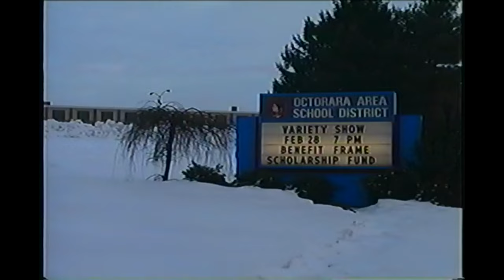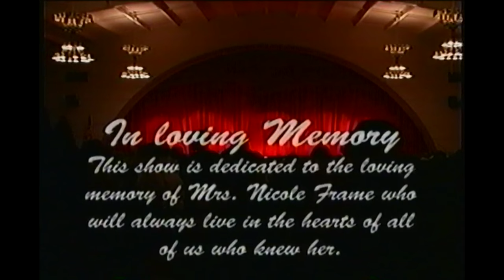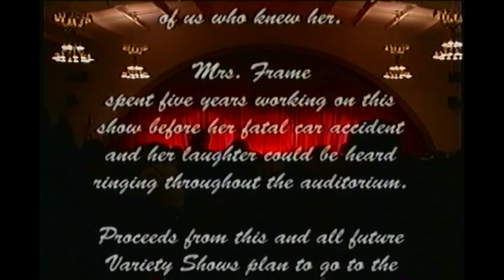2003 variety show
2003 variety show performance.